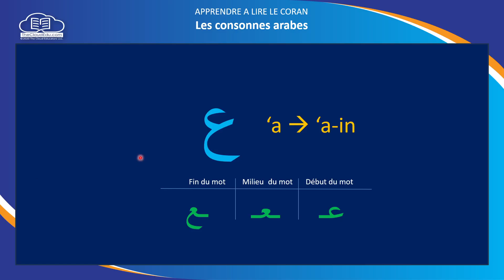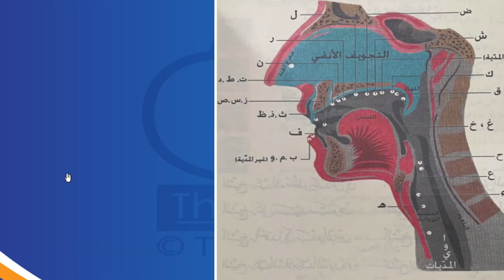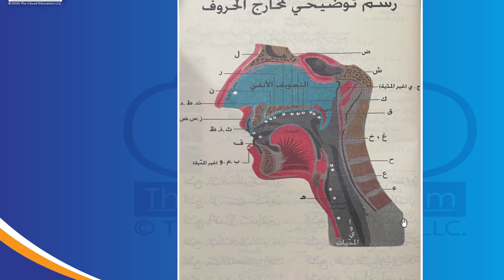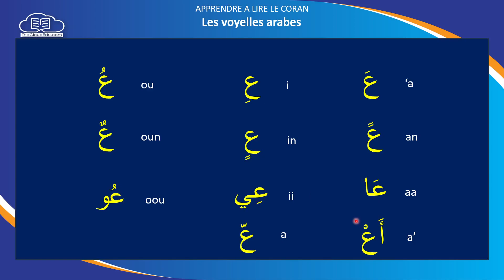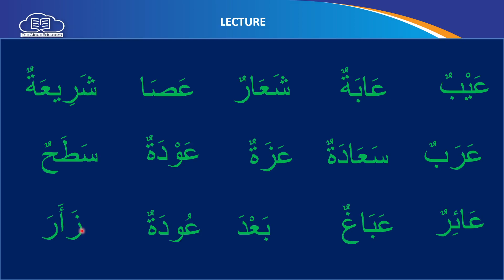2023 12 14 15 08 18 Apprendre a Lire Le Coran 024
--timestamps--
04:31 - Fatiha
07:30 - D'ou de la bouche nous sort la lettre a'in ع
09:00 - La lecture de la lettre a'in ع avec les voyelles arabes
11:00 - Lecture avec les lettres a'in ع ya ي ba ب  ta ت sad ص cheen ش ra ر seen س dal ض za ز ta ط  ha ح